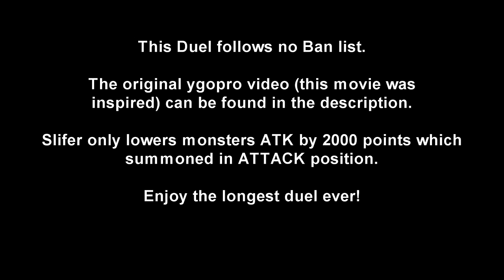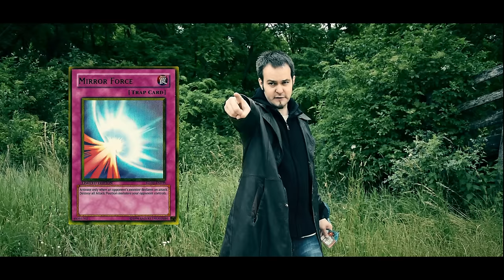Yugioh Real Life Duel Movie Special Episode 2016: Gods vs Dragons